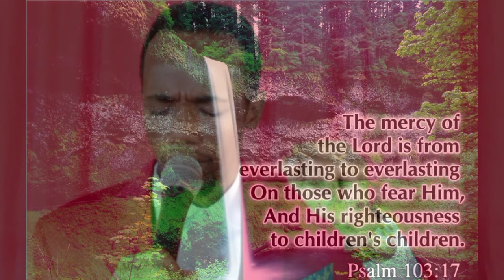Mafanikio ndani ya nafasi yako.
Ishi ndani ya kusudi la Mungu ili ufanikiwe na kuwa na uzima wa milele.